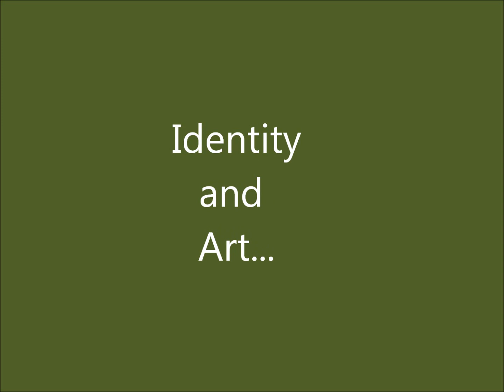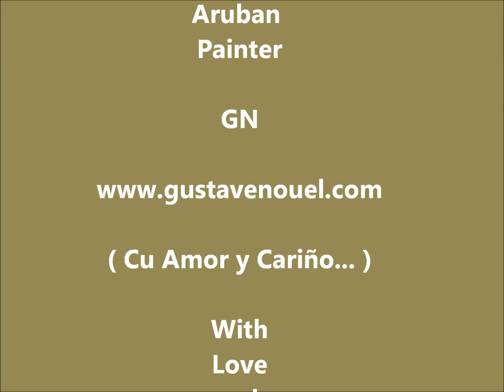Identity & Art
Timeless relation between Identity and Art